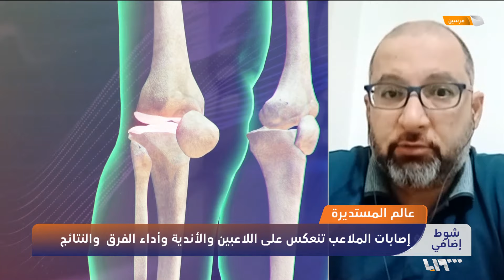إصابات المستديرة.. ما آثارها على الأندية واللاعبين وعشاق كرة القدم؟ | شوط إضافي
تُعد إصاباتُ لاعبي كرةِ القدم مشكلةً رئيسيةً تُواجه معظَمَ الأندية، خصوصا في ظل ازدحامِ جداولِ مبارياتِ البطولاتِ، فنجمُ مانشستر سيتي رودري غادرَ ملعبَ الاتحادِ أمامَ أرسنال في قمةِ مبارياتِ الجولةِ الخامسةِ من البريمرليغ، بسبب قطعٍ في الرباط الصليبي وسيغيبُ لنحو ثمانيةِ أشهر، أي أن موسمَه انتهى مع السيتزن

تقديم: عمر الفاروق